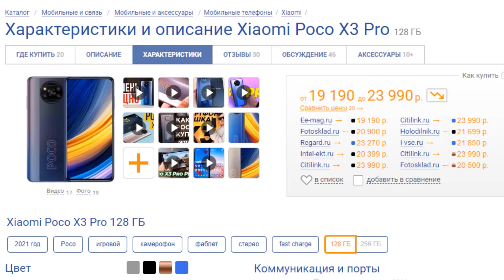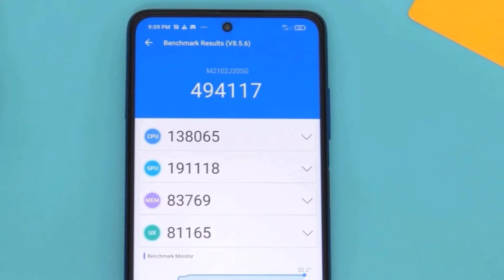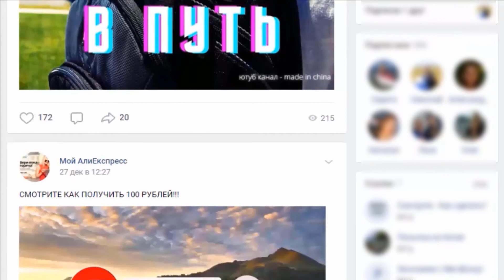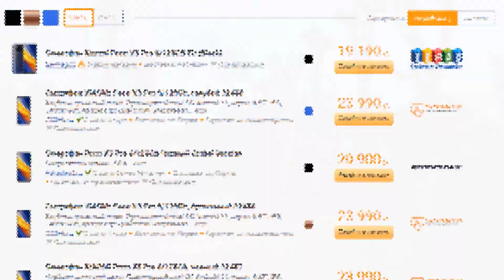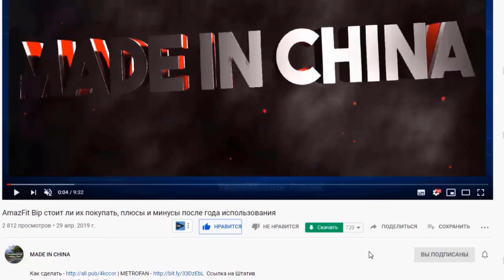НЕ ХУЖЕ ФЛАГМАНОВ НО ДЕШЕВЛЕ XIAOMI POCO X3 PRO MADE IN CHINA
Что будет в видео:
00:00 - что будет в видео
00:04 - приветствие и конкурс
00:30 - поехали по теме
1:05 - спонсор ролика
1:55 - как работают
2:03 - для кого они
2:25 - ощутимые плюсы
3:00 - подпишись на группу ВК
3:30 - цены на наушники
4:10 - не забывайте про кэшбэк
4:16 - подробности конкурса
4:50 - до новых встреч друзья!

Почти в каждом ролике этого канала вы сможете поучаствовать
в конкурсе
 в котором я разыгрываю 3 места по 100 рублей,
смотрите ролики до конца и
вы узнаете все подробности!

★★★★ КОНКУРС ★★★★
★★ чтобы принять участие, вам необходимо ★★
4. оставьте комментарий под этим видео со ссылкой на репост.

Всех вам благ и крепкого здоровья!